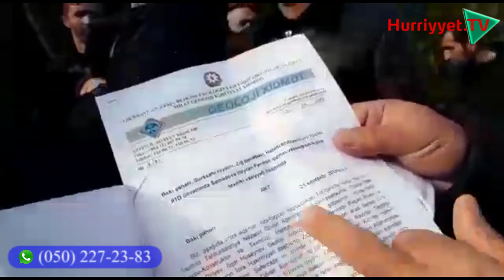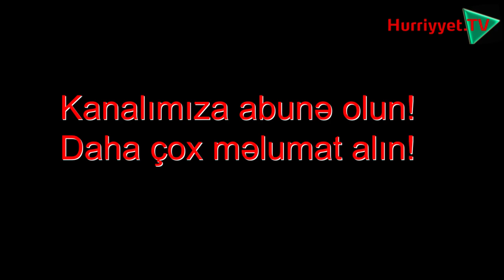Vətəndaşın qazı, suyu kəsilsin, özü küçəyə çıxarılsın.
Yasamal və Zığ ərazilərində yaşayan sakinlərin Nazirlər Kabinetinin qarşısında aksiya keçirdilər. Şikayətçilər evlə qeydiyyatla bağlı narazılıqlarını bildirdilər.